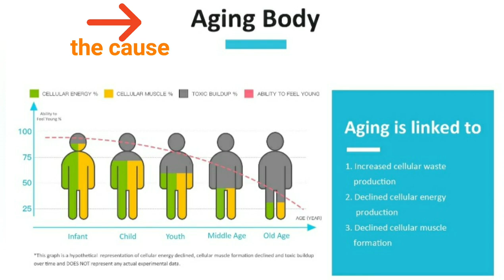Improve Vital Signs with ISHO Anti Aging Program | Pak Irsan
Bzzworld Global meluncurkan satu program ANTI AGING yang yang dirancang khusus untuk Anda oleh Smart Lab Panel kami.

👨‍🔬 Dr Fernando Cortizo
• Anti-Aging expert
• Regular lecturer of American Academy of Anti-Aging Medicine (A4M)
 • Australian Academy of Anti-Aging Medicine (A5M)
• Over 30 years specialisation in medical microbiology & biotechnology.

Berjalannya usia, terjadi penuaan (aging) disebabkan oleh :
🔽 menurunnya produksi energy sel tubuh
🔽 menurunnya formasi sel otot
🔼 semakin menumpuknya limbah dalam sel
menyebabkan Perasaan MUDA kita MENURUN

Konsekuensinya selain kita kehilangan semangat muda juga meningkatnya resiko : PENUAAN DINI, OBESITAS, PENYAKIT KRONIS

Apa SOLUSI untuk kondisi ini?

Dr Fernando Cortizo dan team lewat penelitian panjang mempersembahkan cara yang luar biasa untuk membawa tubuh Anda kembali ke jalur yang tepat

ISHOlution menargetkan pada formula vitalitas komprehensif yang merupakan kunci untuk membuat fungsi sel sel yang muda kembali, dengan fokus pada
🎯 CELLULAR DETOXIFICATION
🎯 CELLULAR ENERGY PRODUCTION
🎯 CELLULAR MUSCLE FORMATION

Anti Aging dengan konsep 3 UPs :
🎯  CLEAN Up / Detox
🎯  NUTRI Up
🎯  LEAN Up

Jadi...Anda dapat MERANCANG USIA dengan cara yang sehat

Stay Healthy, Stay Strong